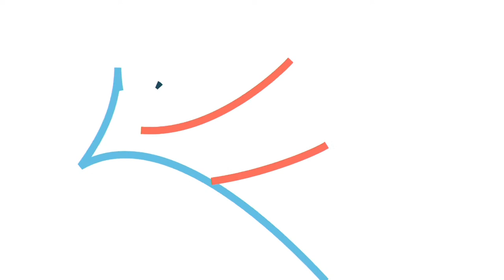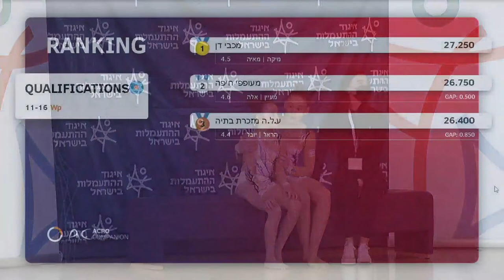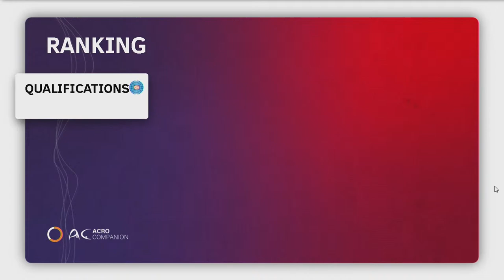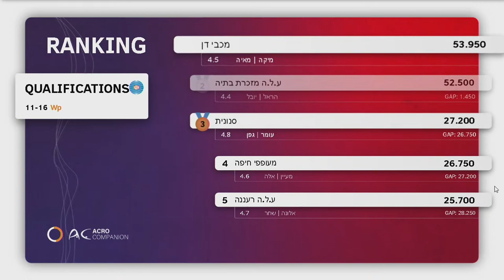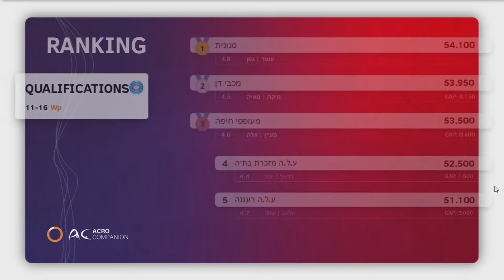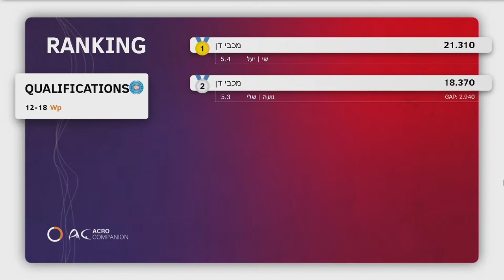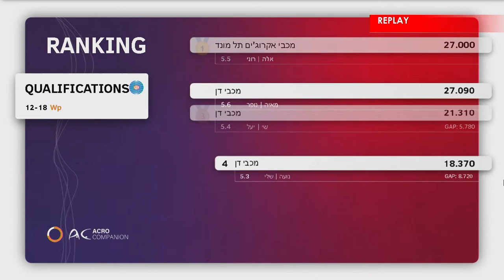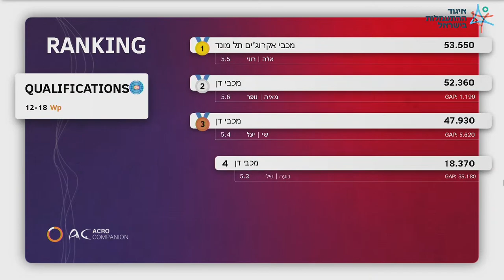2021 ACRO israel cup | day 2